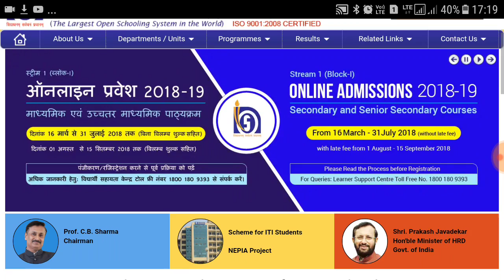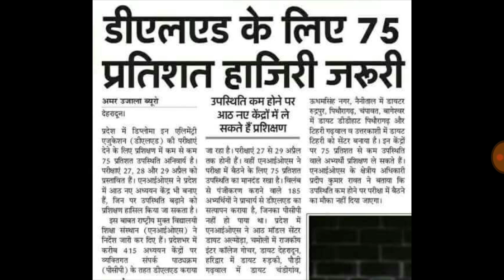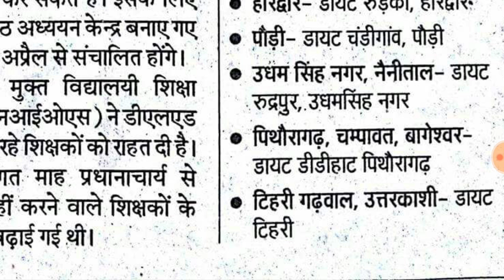Nios Deled model study centre not for all teacher. যারা অসুবিধার সম্মুখীন হয়েছেন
Nios Deled model centre